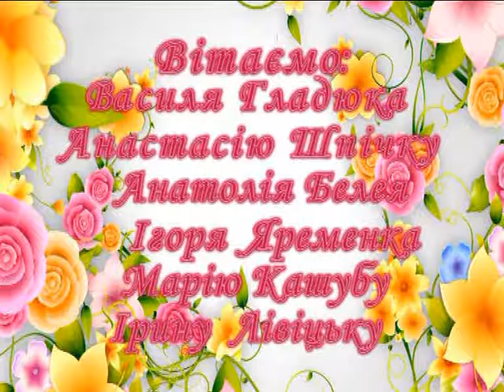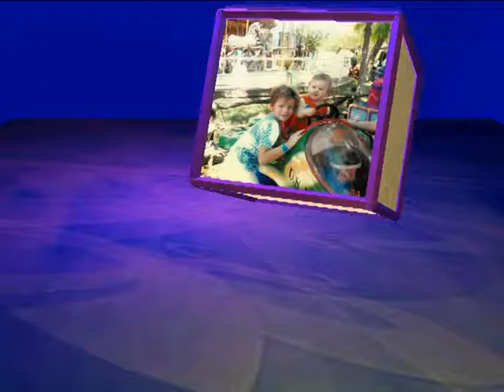Вітання для Хаджовульоса Спіро (ТРК "Броди")